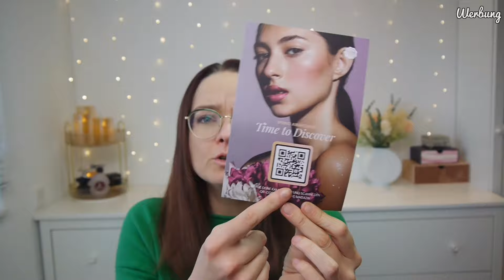Toller Inhalt! ❤ | Glossybox März 2024 | Unboxing | Simplybee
Ich habe die aktuelle Glossybox für euch und wünsche euch ganz viel Spaß beim Zuschauen!

Eure Biene 🐝